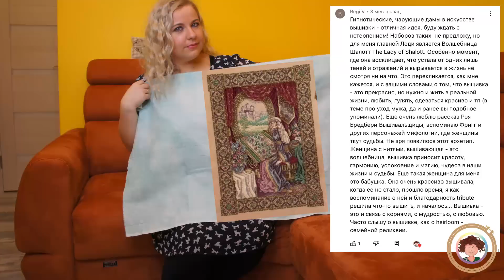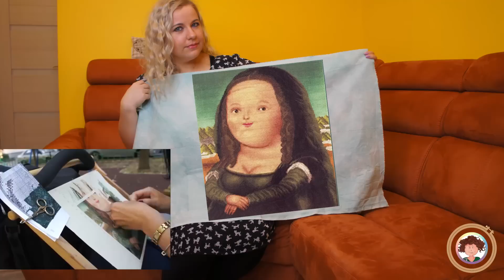СТРАННЫЕ ДАМЫ В ВЫШИВКЕ/ Вышивка крестиком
В этом ролике вы увидите и услышите об самых странных, но гипнотически привлекательных дам в вышивке.